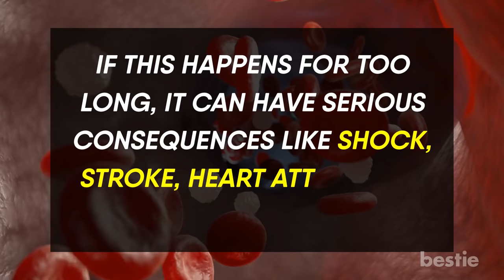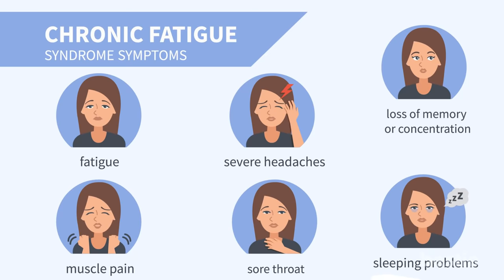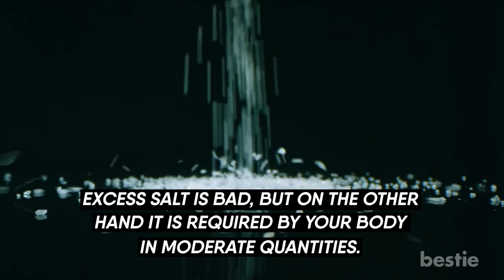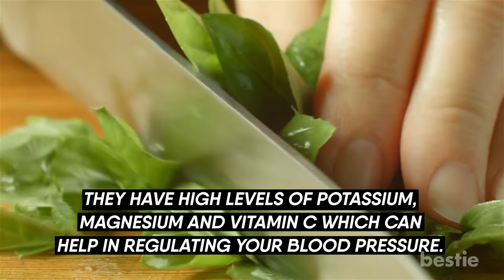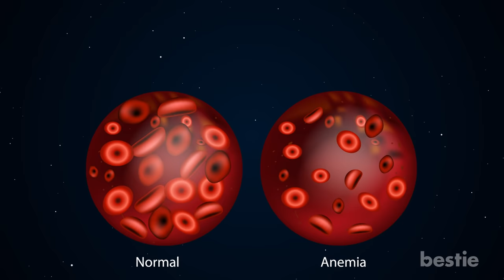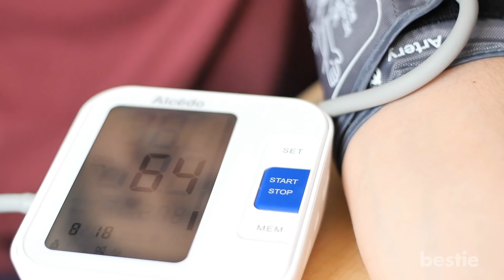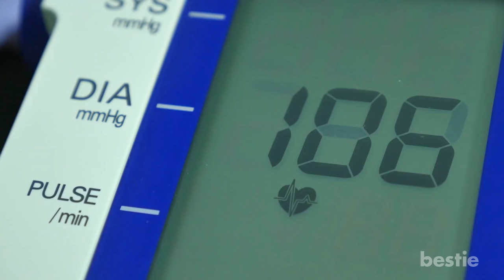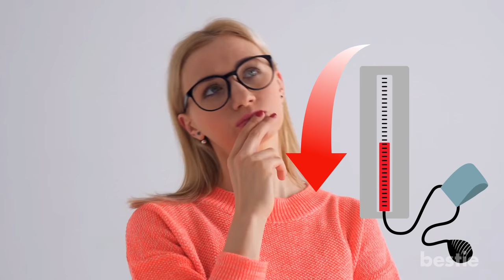18 Natural Remedies To Raise Low Blood Pressure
From snacking on almonds and raisins, upping your salt intake, reducing meal size, drinking carrot juice to avoiding stressful situations and more, watch till the end to learn about all of them.

Timestamps:
Intro - 0:00
1. Enjoy a cup of liquorice tea - 00:55
2. Snack on almonds and raisins - 01:28
3. Pay attention to your body positions - 01:59
4. Eat small, low-carb meals - 02:29
5. Eat adequate salt - 02:56
6. Drink more fluids -03:37
7. Wear compression stockings - 04:08
8. Holy Basil Leaves - :04:37
9. Boost Your Vitamin B12 Intake - 05:00
10. Fill Up on Folate - 05:24
11. Try Almond Milk - :05:45
12. 12. Reduce Meal Size - 06:09
13. Get your thyroid checked - 06:34
14. Go Slow - 07:06
15. Review your medications with your doctor - 07:37
16. Avoid Stressful Situations - 08:00
17. Drink Carrot Juice - 08:20
18. Rosemary Oil - 08:38

Summary:
1. Enjoy a cup of liquorice tea: This is an instant home remedy for low blood pressure. It can help normalize blood pressure resulting from low cortisol levels. Liquorice helps break down the enzyme that disintegrates cortisol and helps in the healthy functioning of adrenaline.

2. Snack on almonds and raisins: The easiest way to treat low blood pressure at home is to eat almonds and raisins. Raisins are an ideal remedy to help cure hypotension naturally. You can soak a few of them in water overnight and eat them in the morning on an empty stomach.

3. Pay attention to your body positions: Gently move from squatting to a standing position. Don't sit with your legs crossed. Crossing the legs while sitting has been shown to increase blood pressure. For people with high blood pressure, this can be a problem.

4. Eat small, low-carb meals: To help prevent blood pressure from dropping sharply after meals, eat small portions several times a day. Limit high carbohydrate foods such as potatoes, rice, pasta and bread. Eating smaller, more frequent meals throughout the day can help with low blood pressure.